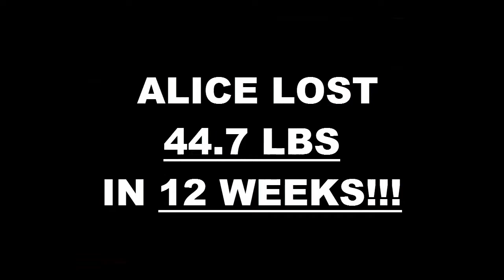Pasadena Fitness 12 Week Challenge Result - Alice Kaprielian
We will now check the result of Alice's 12 week weight loss challenge!